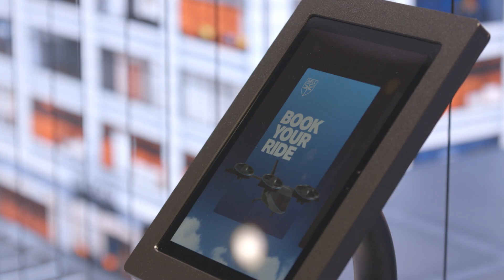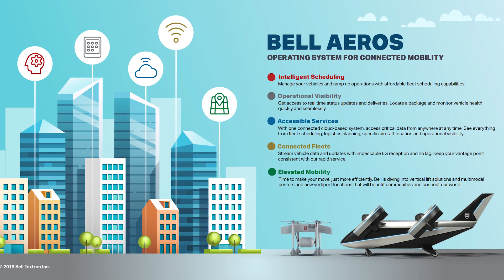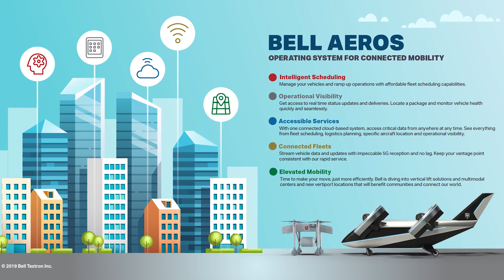Scott Drennan, Bell's VP of Innovation at CES2020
Hear from Scott Drennan, VP of Innovation at Bell, about our innovation and technologies brought to this years CES2020!